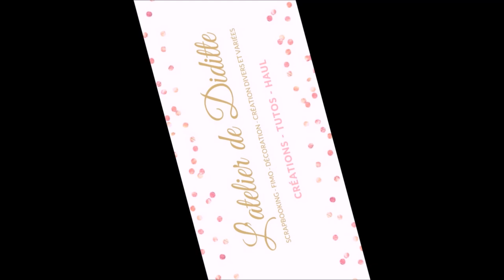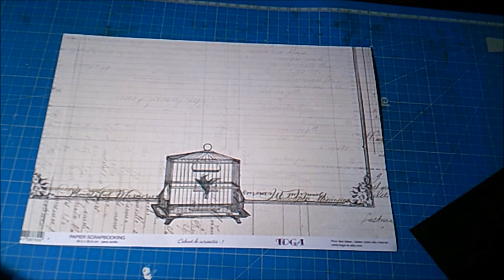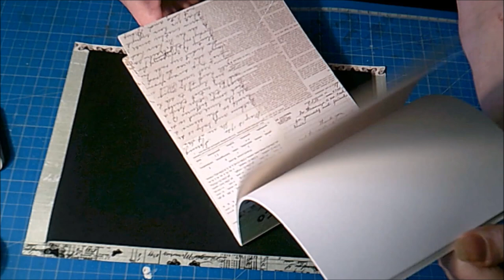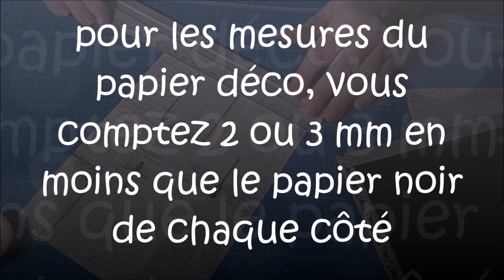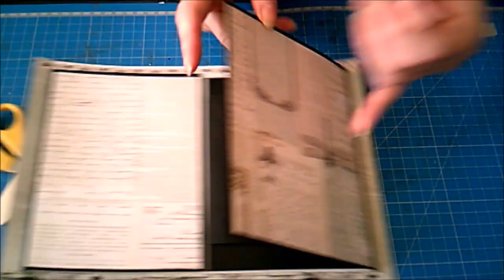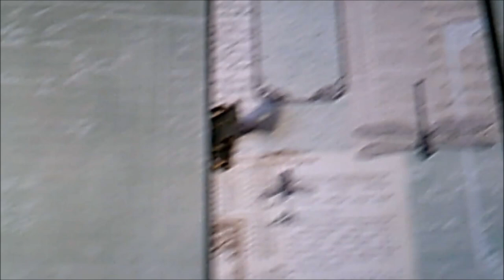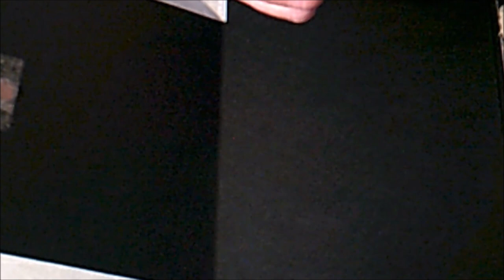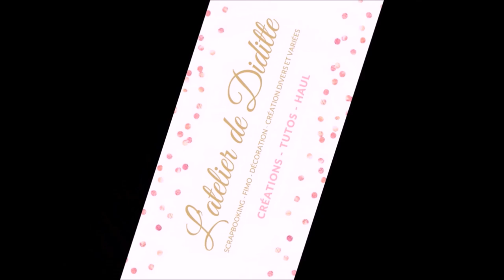Tuto Album Cabinet de curiosité Part 9